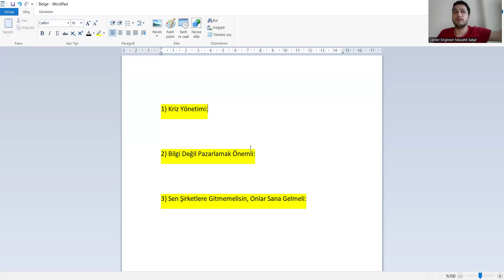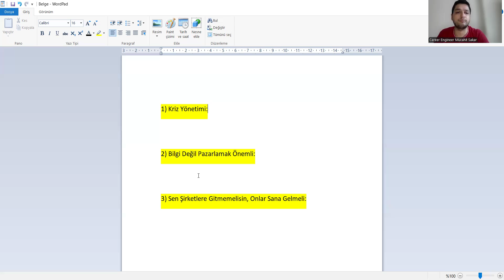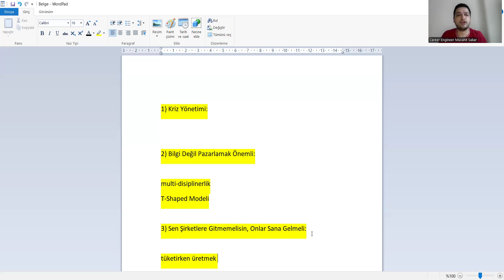İngiliz Dili ve Edebiyatı Anlatılmayan 3 Sır!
hacettepe üniversitesi alman dili ve edebiyatı,
ingiliz dili ve edebiyatı taban puanları,
selçuk üniversitesi alman dili ve edebiyatı,